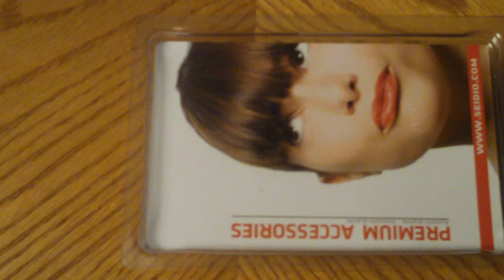First Look: Seidio Innocase II Surface for the HTC Evo 4G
An unboxing and first look at the Seidio Innocase II Surface for the HTC Evo 4G.